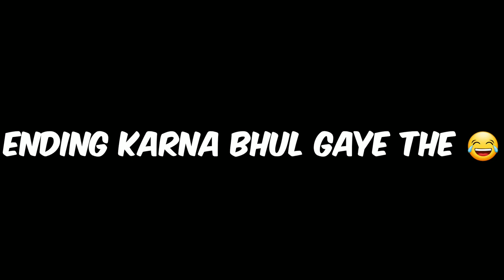GOLGAPPA CHALLENGE II BEFORE CHANNEL HACKED II *REUPLOAD* II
HEY EVERYONE 👋🏻
WELCOME TO MY WORLD 🌎 ♥
I WANT TO MAKE A BIG FAMILY 👬

AND I AM GOING TO UPLOAD DAILY VIDEO

AND COMMENT ME IN VIDEO I AM MAKE SURE TO ANSWERS YOUR COMMENTS 🧡

OK BYE 👋🏻

MUSIC CREDITS 🎧

Musician: ASHUTOSH

Musician: Jeff Kaale

Musician: EnjoyMusic

Musician: LiQWYD